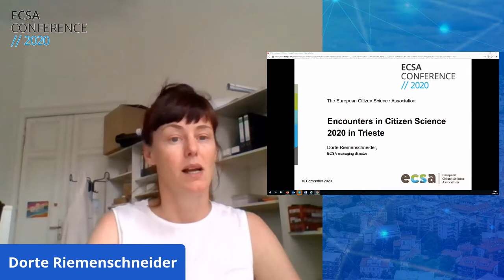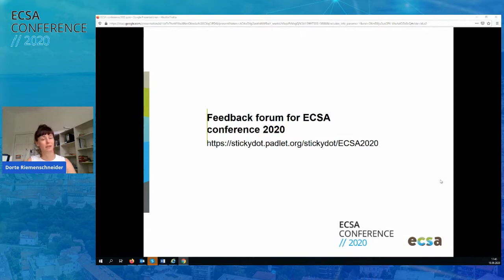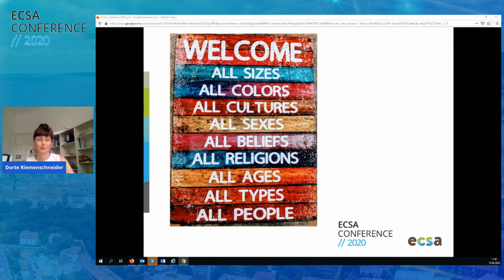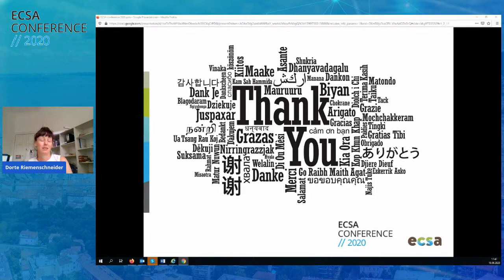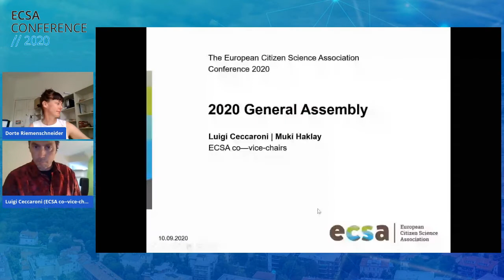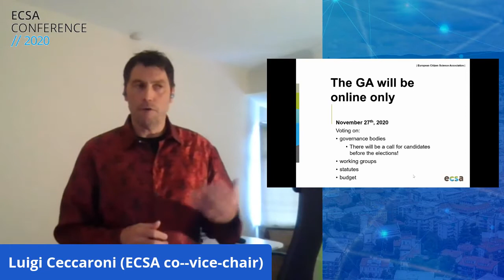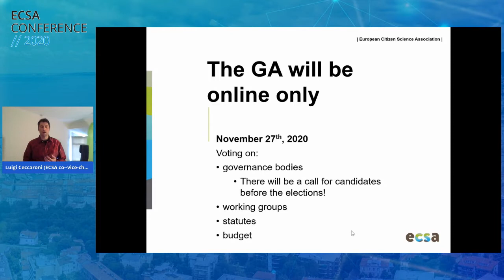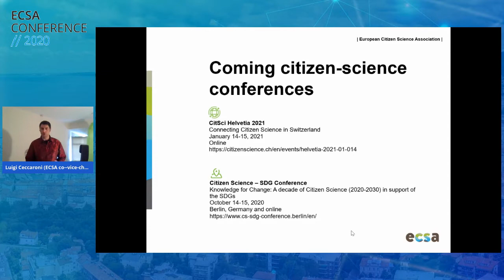ECSA Conference Closure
Parallel session |  Chairperson: Enrico M. Balli |  Thursday, 10 September 2020 |  17:40-18:00

Presenters: Enrico M. Balli, Francesca Rizzato, Dorina Stanculescu, Tim Woods, Muki Haklay, Luigi Ceccaroni, Dorte Riemenschneider, Monica Belfiore, Simona Cerrato